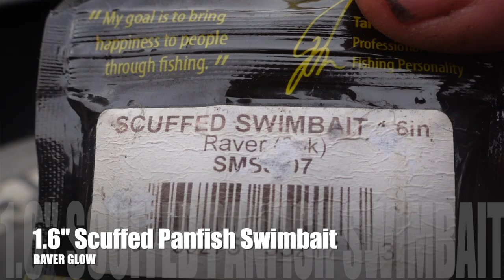Sight fishing for SLABS! Epic Strikes On Film!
In this video I go sight fishing in perfect conditions for black crappie.  I was lucky enough to capture some incredible strikes underwater and above water. Hopefully you will learn how to catch crappie in super shallow water using a light jig from watching this video.  I prefer to use glow jigheads and Scuffed Baits swimbaits in glow colours.  I use the glow because it helps me see fish hit my bait and helps me to see where my bait is at in relation to any crappie I might see. Crappie also love chartreuse glow colours in general. Some of the fish were stubborn so I found some stinky old minnows in my livewell and that seemed to provoke some strikes as well.  In this video I don't use a float for half the fish I catch and then in the second half I use a set jig and bobber for to tackle catching crappie in submerged bushes.

My Outboard 👉Honda Bf-150

Get “Jimmy’s Perch Powder” aka Catch and Cook Fish Batter

My Truck👉 Honda Ridgeline 2021